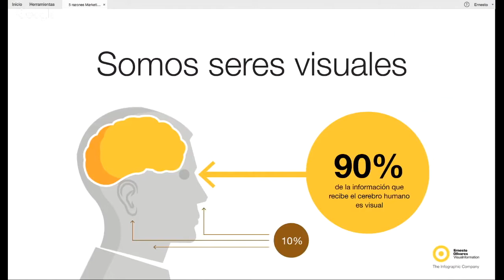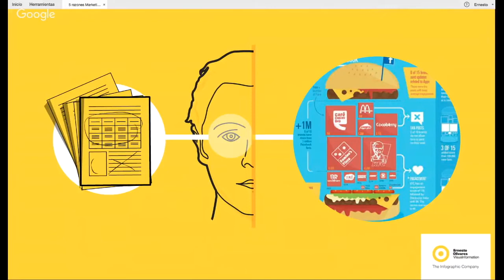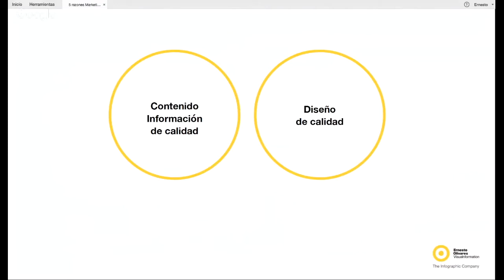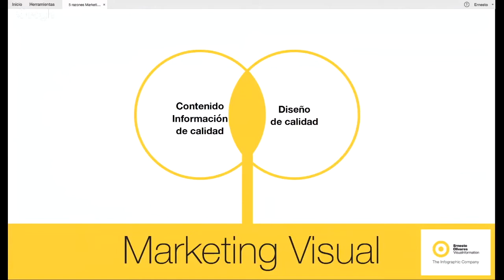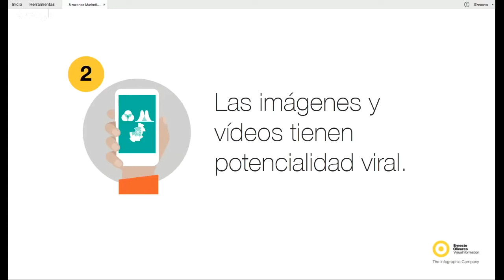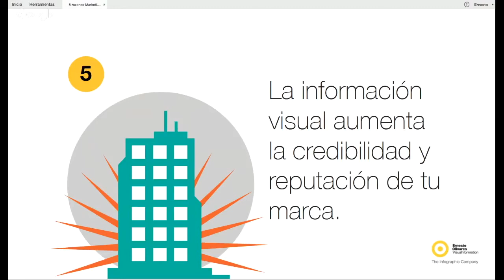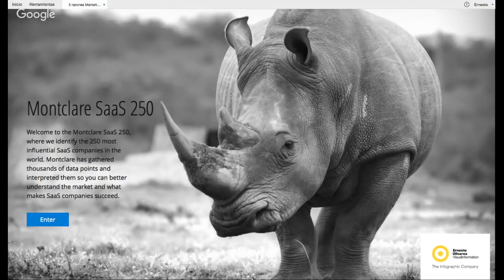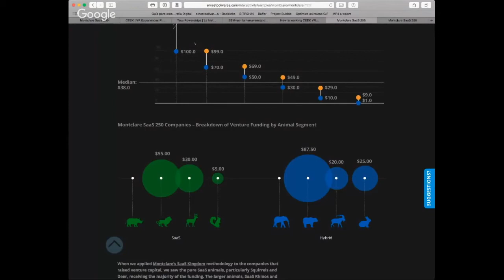Tu empresa con SEMrush: Ernesto Olivares Visual Information